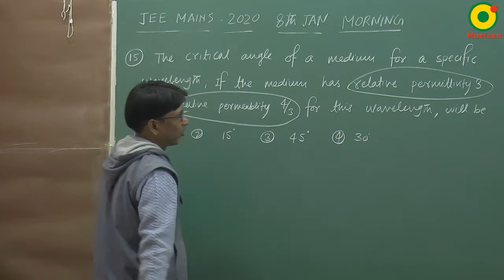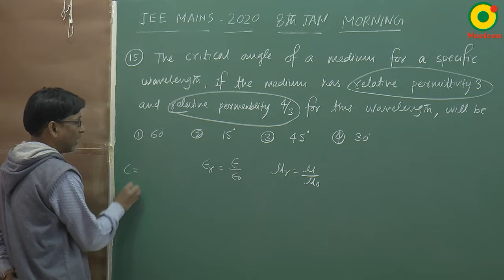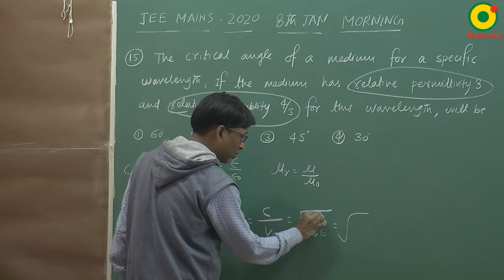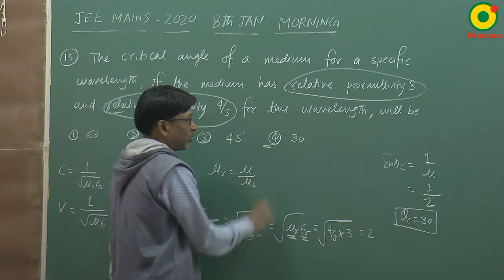JEE MAIN 2020 Electromagnetic waves 03 (8 Jan S1)By SSI Sir B.Tech IIT Delhi